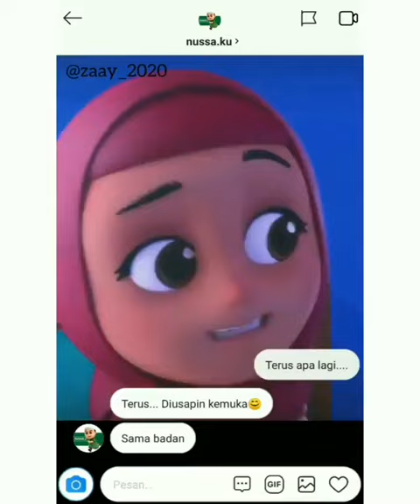SUNAH SEBELUM TIDUR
Alhamdulillah anak anak jd suka meraktekkan apa yg ada di vedio ini, sy ga th animasi ini siapa yg bikin, jazakalloh khoiron. Sangat membantu mendidik anak anak. Bahkan bukan cm 3 qul aj sekarang yg dibaca... KAKAK AWA ADE IDAH ADE IMA... SMOGA ISTIQOMAH NGAMALKAN SUNAH INI SAMPE TUA YA NAK...